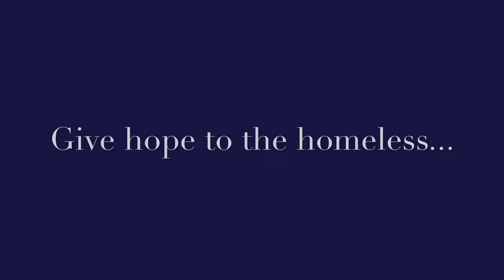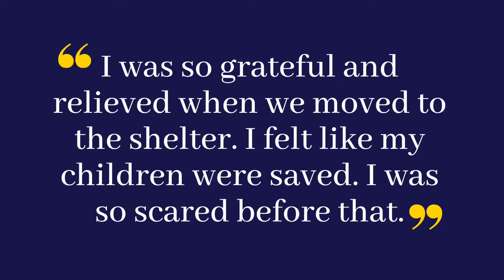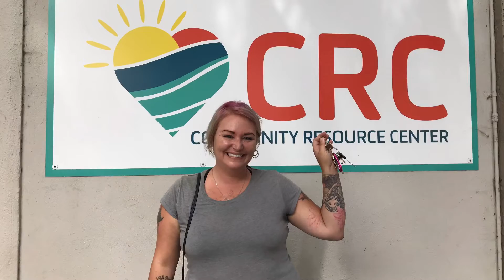CRC Season of Hope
Help provide the shelter, food, counseling and care our neighbors need the most this holiday season. or text CRC to 71777.